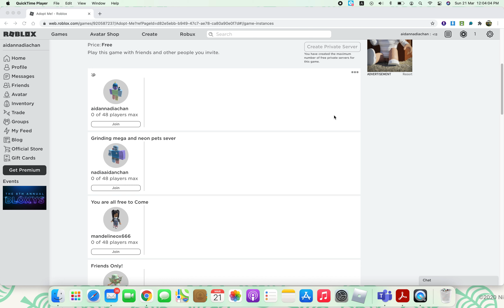trying to get the new leg car ep1